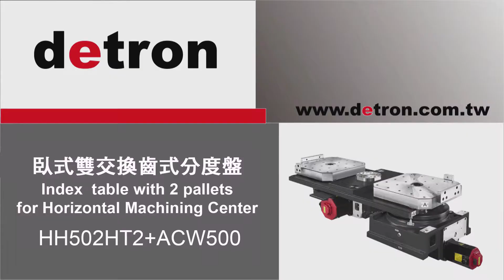detron NC Rotary Table - Auto Pallet Change System_APC_ HH-502HT2 +ACW-500